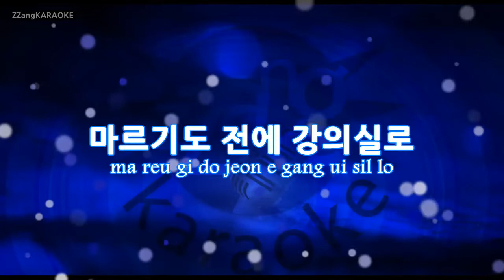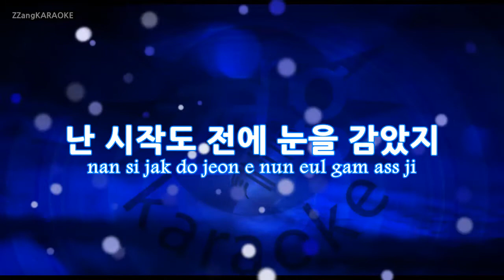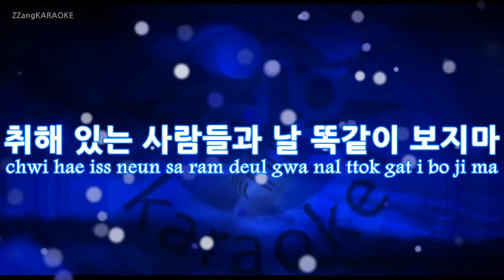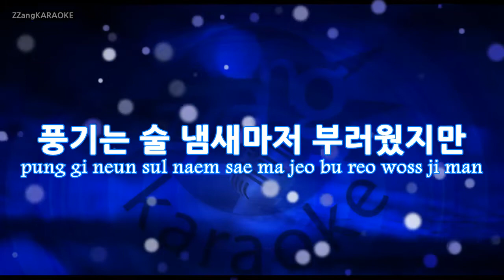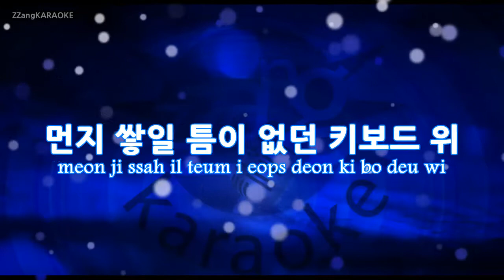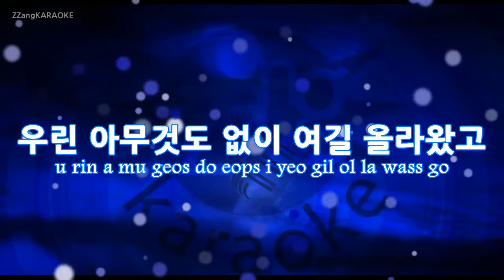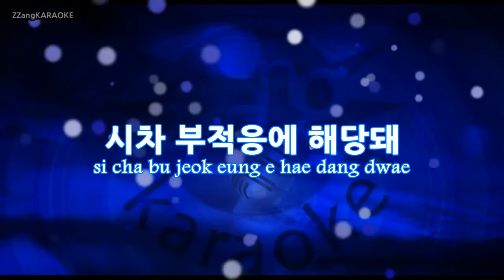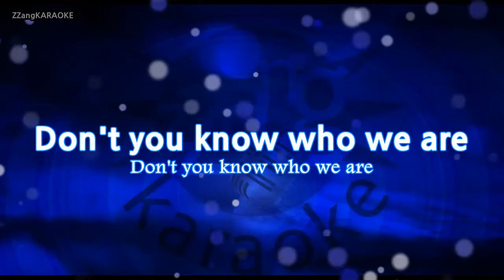[짱가라오케/-1키/MR] 우원재(Woo Won Jae)-시차 (We Are) (Ft. 로꼬 & GRAY) KPOP Karaoke [ZZang KARAOKE]